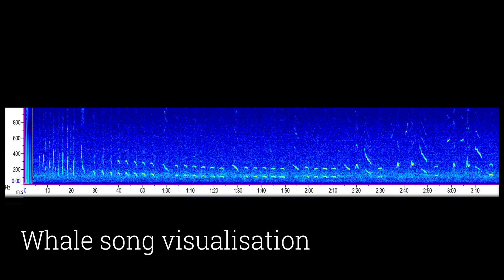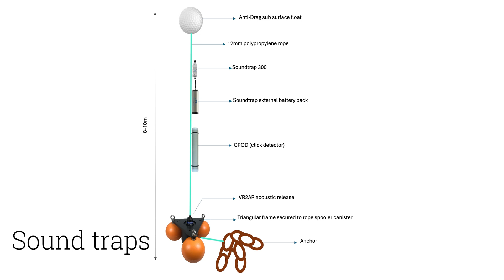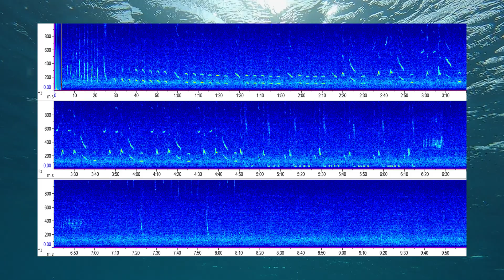Whale Song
Cathy Gibson from AFBI Fisheries and Aquatic Ecosystems Branch shares why her DAERA funded PhD studying humpback whale song is so important for marine conservation.